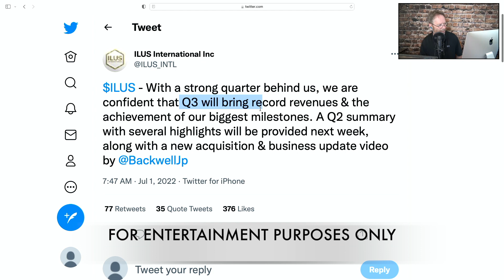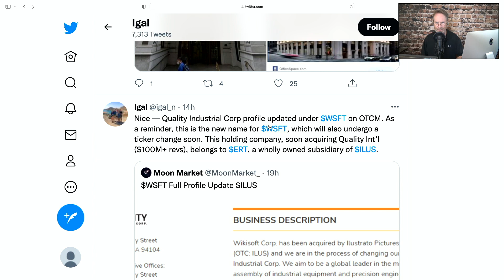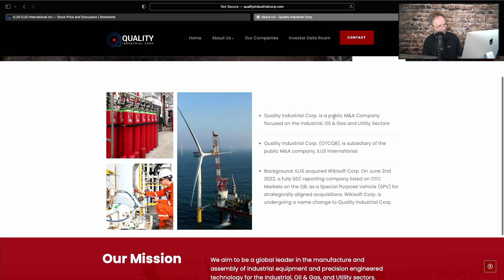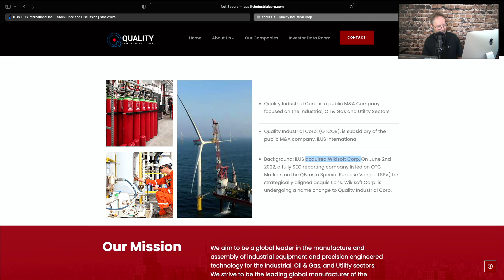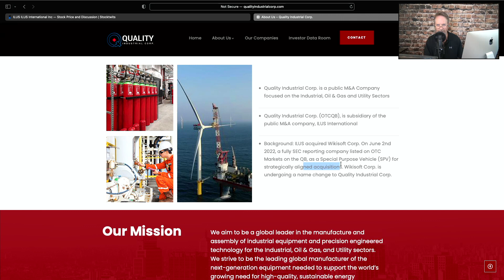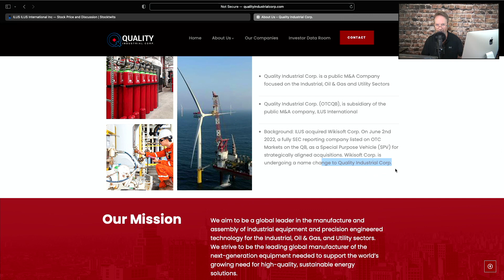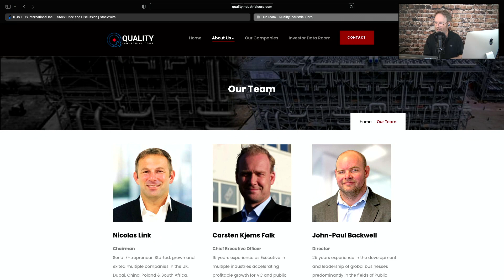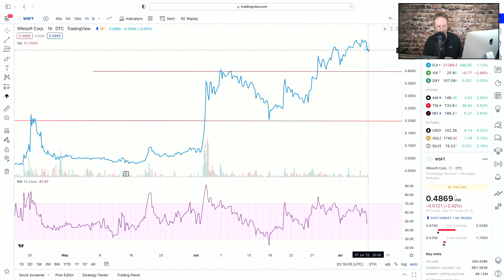ILUS STOCK NEWS, LOOKS PRETTY CLEAR ABOUT THE SPINOFF, WSFT UPDATE, ILUS UPDATE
ILUS STOCK NEWS, LOOKS PRETTY CLEAR ABOUT THE SPINOFF, WSFT UPDATE, ILUS STOCK UPDATE